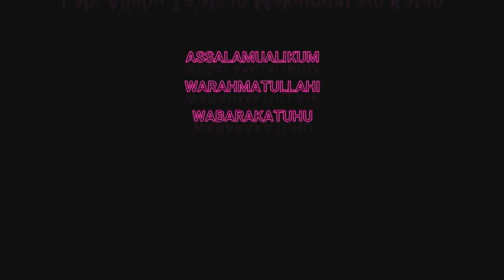Tausug khutba suy suy pamin sin kamaasan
Follow channel Makasi Reminder